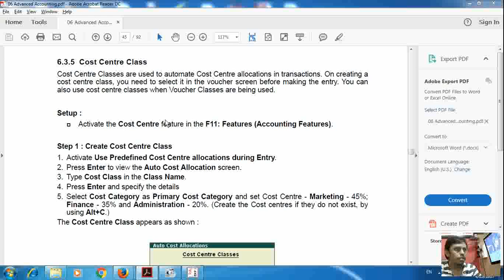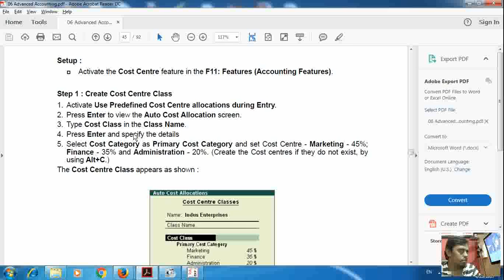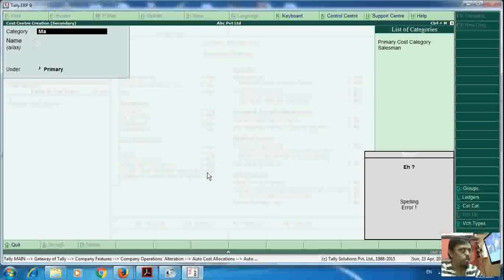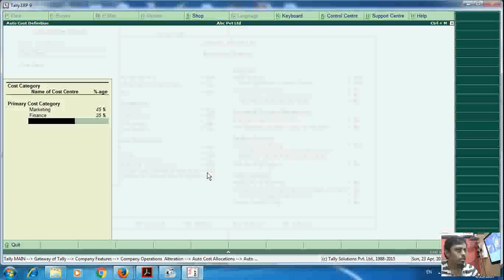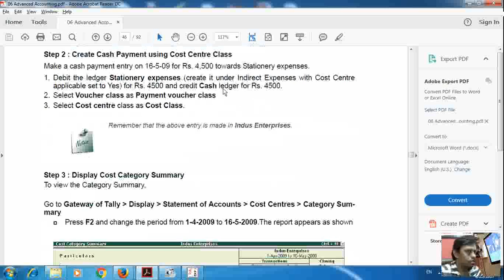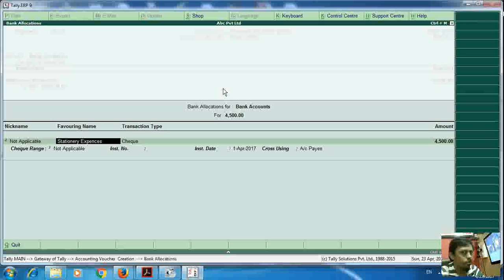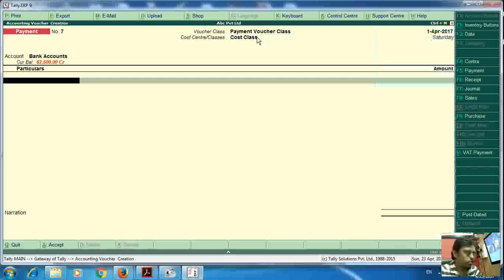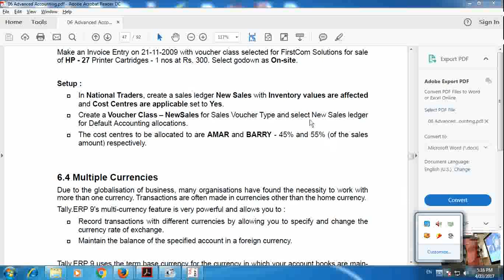tally cost center class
creation of tally cost center class